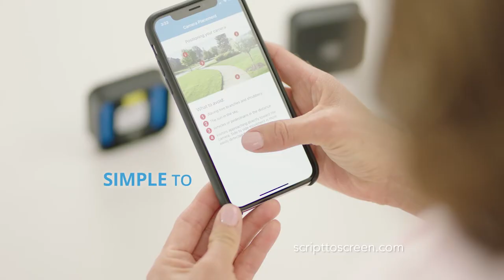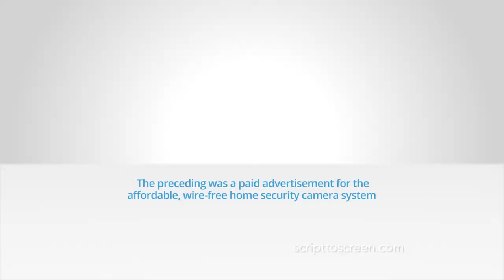Blink Home Security Trailer | Script to Screen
This is a 90 second highlight reel of the full 30 minute Blink Home Security show.

About Script to Screen: As a leader in DTC marketing campaign strategy, creation, execution and optimization we exist to help businesses and brands create profitable Direct-To-Consumer channels of business deploying a multi-channel distribution strategy with an emphasis on television that will lift all other traditional and existing channels of commerce. The information found here is designed to give interested prospects comfort that STS is the number 1 DRTV agency in the Direct Response space, consistently delivering results and expertise that will increase profitability while respecting and promoting a company’s brand.

For more information on how we can get you started on your Direct-to-Consumer Business, find us